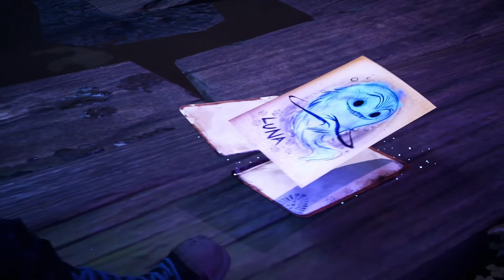Concrete Genie Review!!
Since it is a PlayStation Plus Free game for February, i decided to review Concrete genie! A unique puzzle title where you play as a small boy ash who is trying to save the town of Denska by bringing back life to the desolate town. But by far the most unique mechanic is the ability to bring life to ash's doodles!!